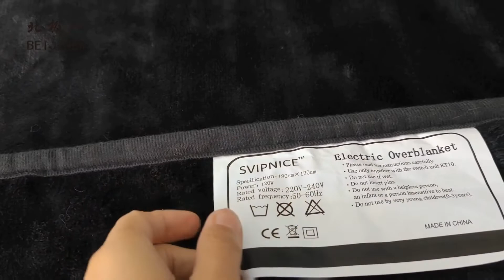Beijiren Heated Throw / Heating Blanket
Beijiren Heated Throw
Super soft flannel heated throw with multi-functions to meet your variety of heating requirements.

Features:
1) 10 Temperature Settings & 1-10h adjustable auto-off timer.
2) PTC+NTC heating wire to keep constant temperature.
3) Fast heating, reach the set temperature within 15 min.
4) Overheating protection system.
5) LED display